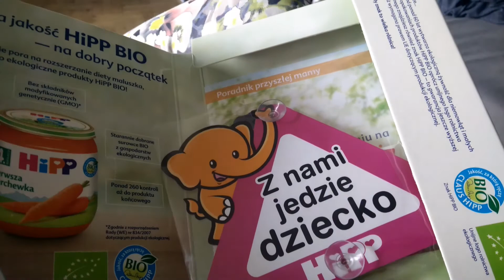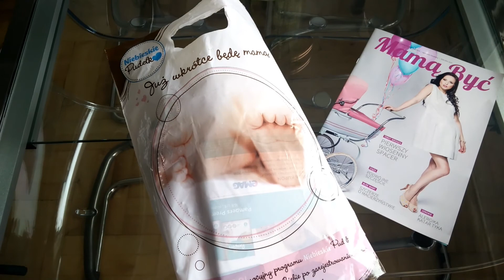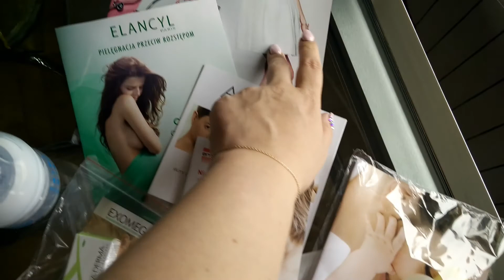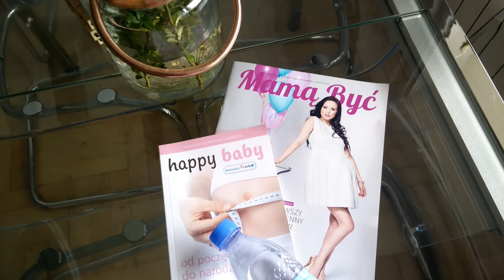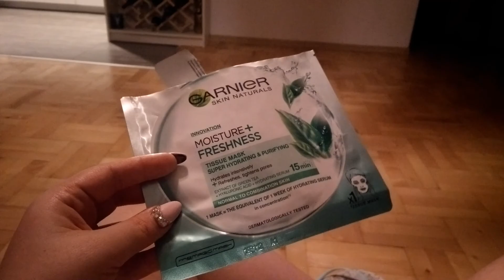BABY HAUL | LATINOWOOD | Saathi | VLOG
Co tam w tej paczce?